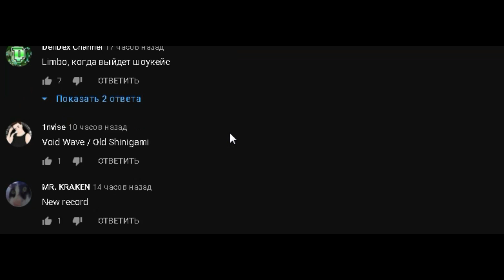Обзор и разбор на COSMIC CYCLONE - Опять отрыжка?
и что же тут у нас?

Cosmic Cyclone by APT Team